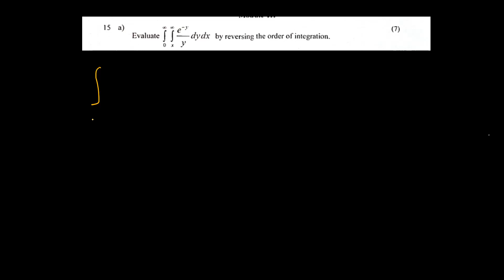KTU MAT 101 LINEAR ALGEBRA AND CALCULUS | MODULE 3 PART 3